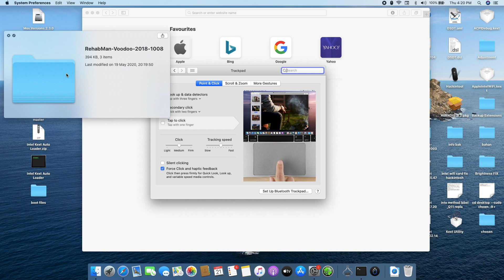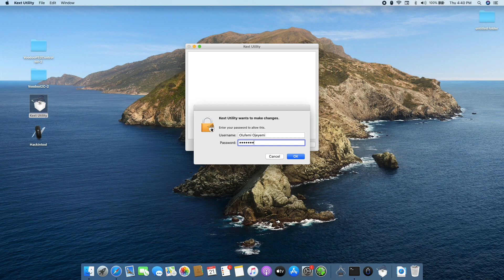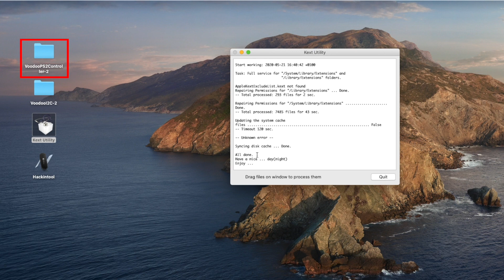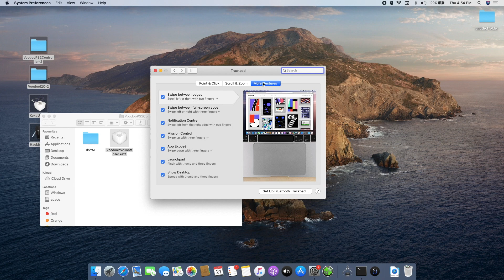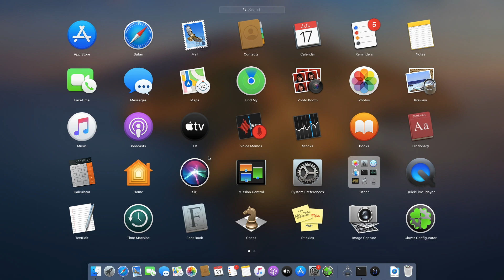How to get Trackpad Gestures in your Hackintosh Laptop | Working on Synaptics!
Hey guys! I will be showing you how to get trackpad gestures in your Hackintosh laptop or build. It's very simple to follow and best of all it's working on my Synaptics Touchpad. I'm using an Hp Envy 15 laptop and all the gestures are working. Force touch isn't quite like a real Mac but it works, not as smooth as Macs but who cares it's working!

VIDEO STARTS HERE: 1:00